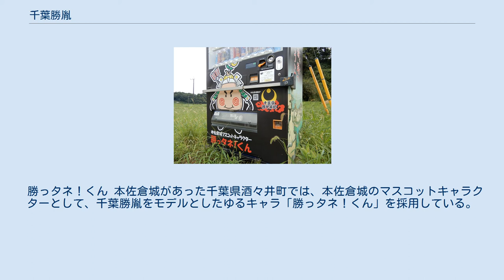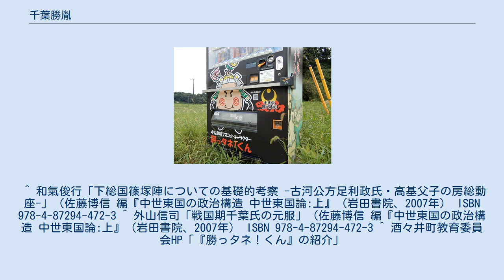千葉勝胤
千葉 勝胤（ちば かつたね）は、戦国時代の大名。
本佐倉城（現在の千葉県印旛郡酒々井町本佐倉）城主。
千葉孝胤の嫡男。
 延徳4年（1492年）2月15日、父孝胤が出家したため家督を継ぐ。
孝胤（又は祖父の輔胤）が古河公方の支援の下で千葉氏当主を名乗ったため、勝胤も千葉氏当主とされている（後期千葉氏）。
 詳細は不明であるが、古河公方足利政氏・高基親子と千葉孝胤・勝胤親子が不和となり、文亀2年（1502年）から永正元年（1504年）にかけて政氏親子が千葉氏討伐に向かい、本佐倉城に近い篠塚陣（小篠塚城のこととされる）を拠点として千葉氏を攻めたが、両上杉氏の対立の激化によって和睦に至った。
その直後に発生した立河原の戦いでは、勝胤は対立関係にある千葉守胤との対抗上、上杉顕定側について大敗している。
永正2年（1505年）の子の昌胤の元服式は盛大に執り行われたことから、下総の諸豪族からは千葉氏当主としての支持を集めていたと思われる。
永正6年（1509年）に隠居し、子の昌胤に家督を譲ったが、実権は保持しており、古河公方家の内紛にも関与した。
 永正14年（1517年）には僧籍にあった古河公方足利政氏の次男空然が還俗し足利義明を名乗り挙兵、上総武田氏とともに千葉氏の家臣である原氏の小弓城（現在の千葉市中央区南生実町）を制圧し小弓公方を自称した。
これに対して勝胤は、隣の臼井城（現在の佐倉市臼井田）の臼井氏が小弓公方側に付いたことを足利高基（義明の兄）に書状で知らせ、永正16年（1519年）に高基とともに義明が滞在していた上総椎津城を攻撃している。
また、北条氏綱に小弓奪還のための援兵を求めたものの、当時義明との政治的取引を期待していた氏綱に拒絶されたという（氏綱が千葉・小弓双方との等距離関係を改めて義明との対立関係を示すのは、大永年間以後とされている）。
 勝胤は和歌にも深い関心を持ち、彼とその家臣団は「佐倉歌壇」と称される和歌集団を形成していた。
勝胤自身の和歌は残っていないが、彼と親交があった歌人衲叟馴窓が永正11年（1514年）に編纂した『雲玉和歌抄（雲玉和歌集）』には、千葉氏関係者の和歌が多数採録されている。
また、彼の時代に佐倉の町が整備されて多数の寺社が建立された。
勝胤自身も海隣寺・勝胤寺（ともに千葉県佐倉市内）を建立した。
 享禄5年（1532年）5月21日に死去した。
一説には戦死したとも。
 勝っタネ！くん 本佐倉城があった千葉県酒々井町では、本佐倉城のマスコットキャラクターとして、千葉勝胤をモデルとしたゆるキャラ「勝っタネ！くん」を採用している。
 ^ 和氣俊行「下総国篠塚陣についての基礎的考察 -古河公方足利政氏・高基父子の房総動座-」（佐藤博信 編『中世東国の政治構造 中世東国論:上』（岩田書院、2007年） ISBN 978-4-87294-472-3 ^ 外山信司「戦国期千葉氏の元服」（佐藤博信 編『中世東国の政治構造 中世東国論:上』（岩田書院、2007年） ISBN 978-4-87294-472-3 ^ 酒々井町教育委員会HP「『勝っタネ！くん』の紹介」